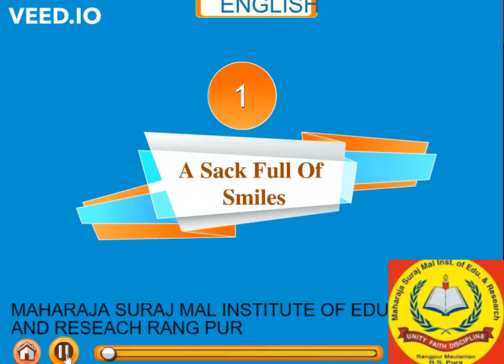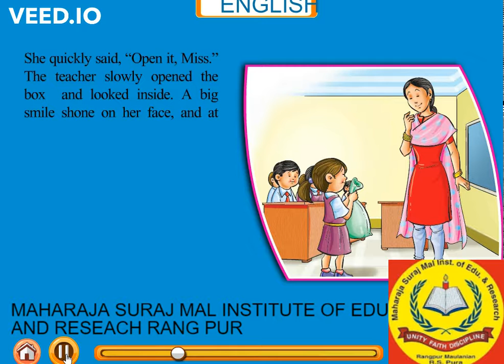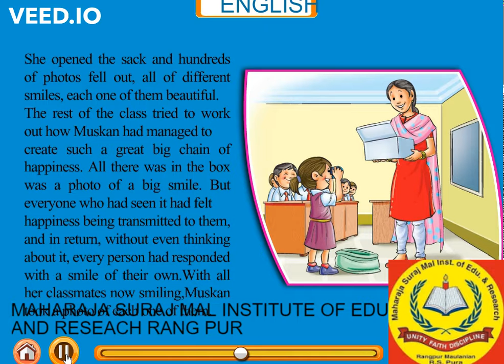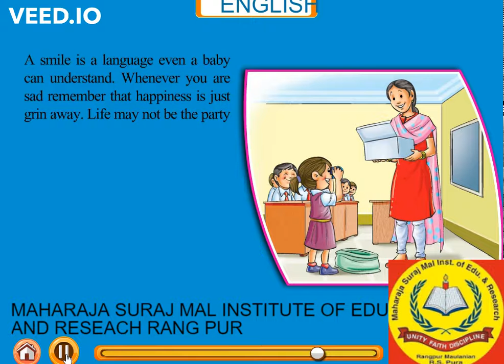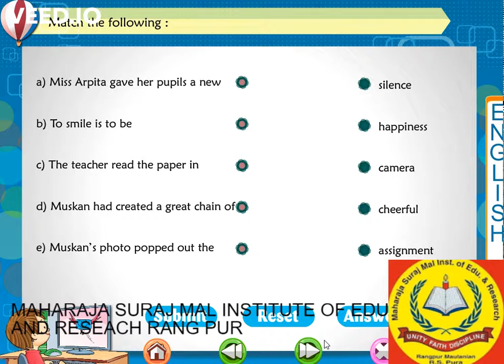CLASS 5Th ENG CH 1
CLASS 5Th English ch 1